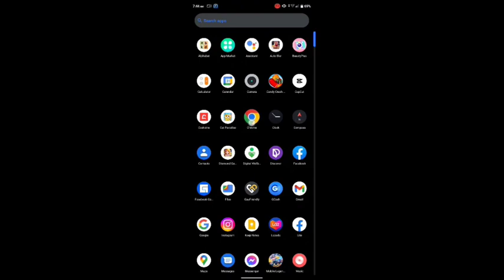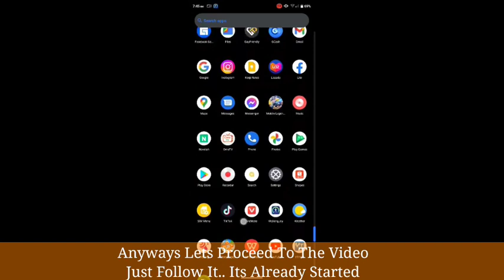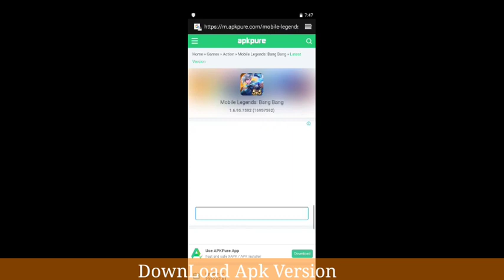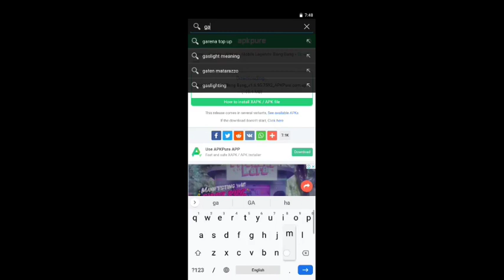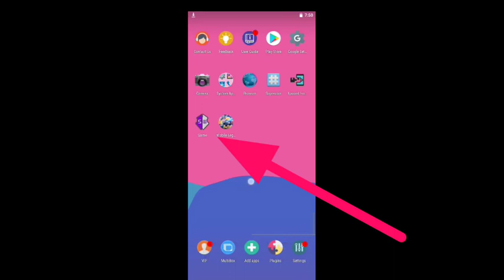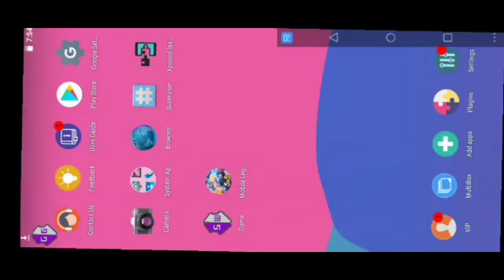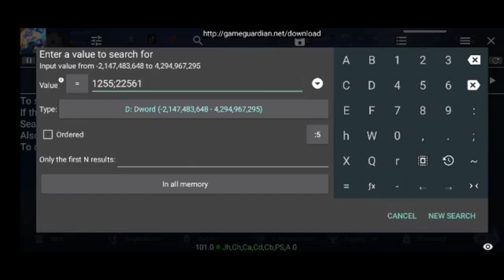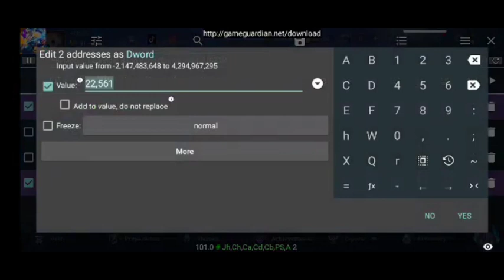MOBILE LEGENDS MOD APK